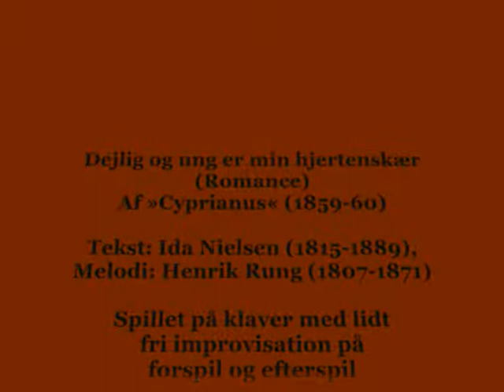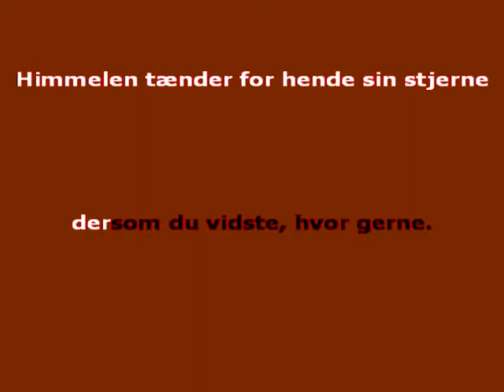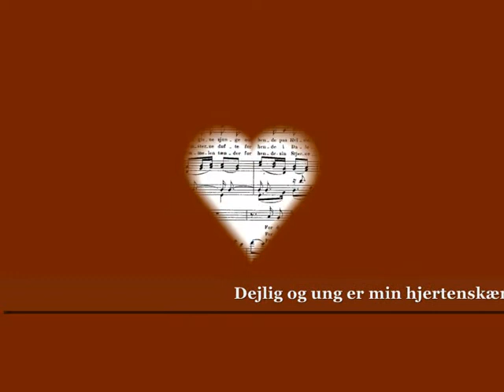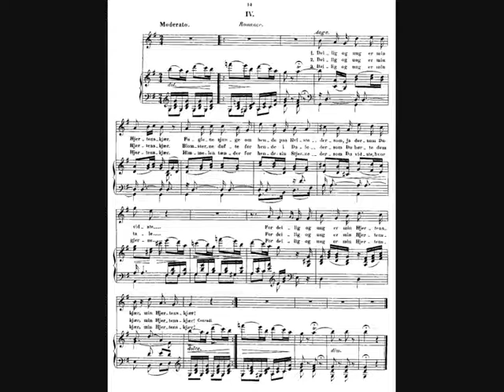Dejlig og ung er min hjertenskær. (Romance)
Af »Cyprianus« (Skuespil med Sange i 1 Akt) (1859-60)
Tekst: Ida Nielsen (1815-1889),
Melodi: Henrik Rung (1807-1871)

Spillet på klaver med improvisation
på forspil og efterspil af
Erling Jan Sørensen

1.
Dejlig og ung er min hjertenskær.
fuglene sjunge om hende på kviste
dersom, ja dersom du vidste.
For dejlig og ung er min hjertenskær,
min hjertenskær!

2.
Blomsterne dufte for hende i dale
dersom du hørte dem tale,
min hjertenskær!

3.
Himmelen tænder for hende sin stjerne
dersom du vidste, hvor gerne.
min hjertenskær!

Noden ligger online, indholdende 5 sange i en pdf-fil på "Det Kongelige Bibliotek"